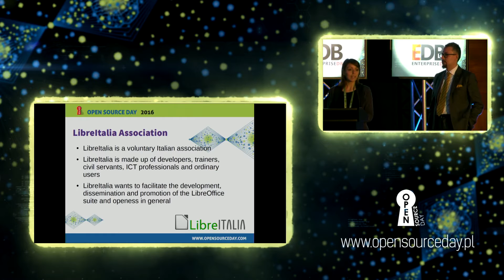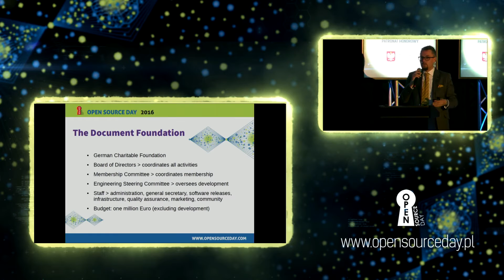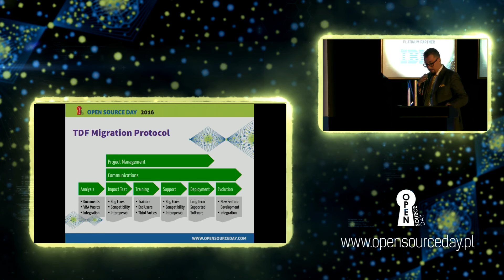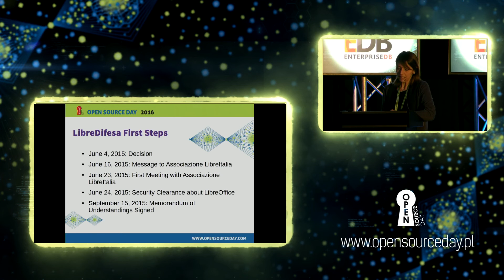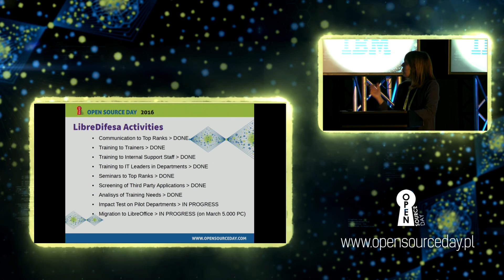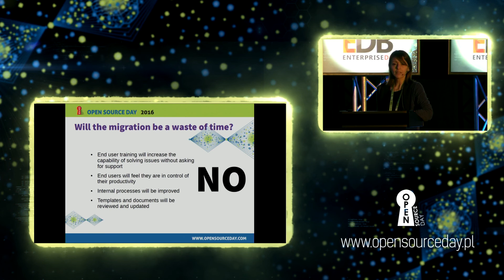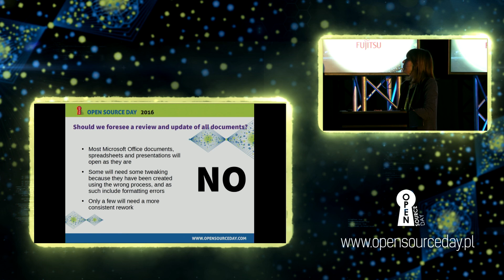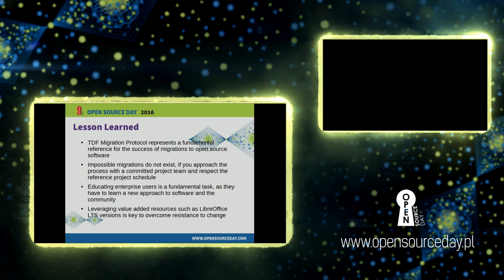Best practice of migration to LibreOffice - Sonia Montegiove - The Document Foundation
Best practice of migration to LibreOffice: Italian Defence and LibreItalia - Sonia Montegiove - Software Analysist - The Document Foundation